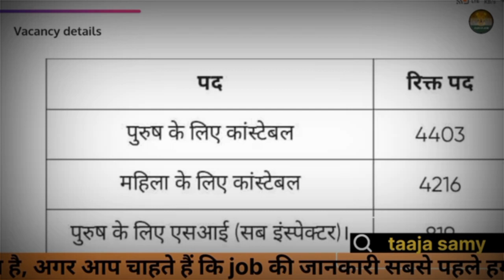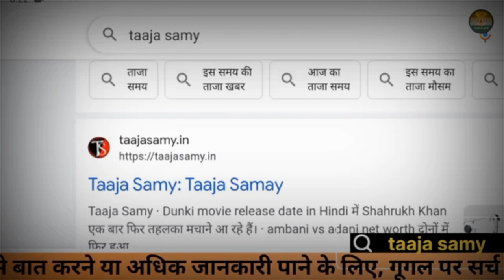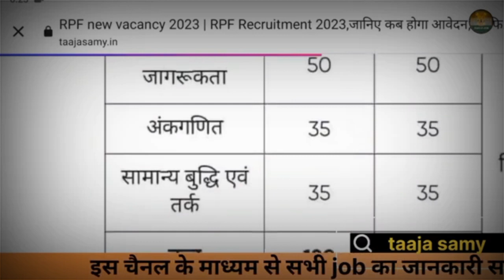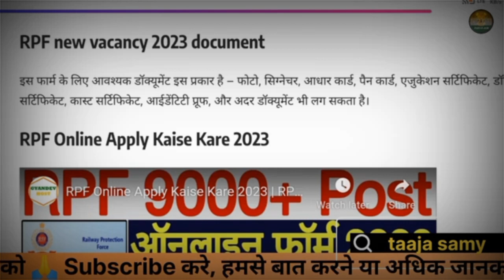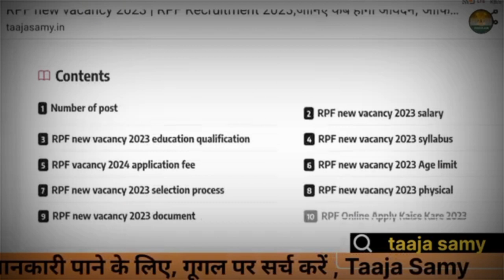RPF NEW Vacancy Updates 2023 / RPF Constable Railway Police Bharti /Official Notification /12th Pass